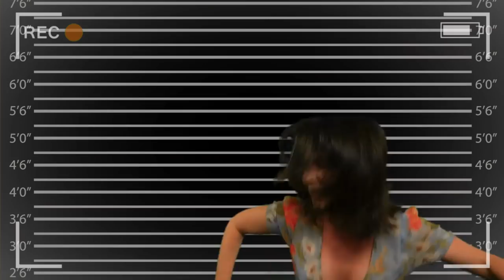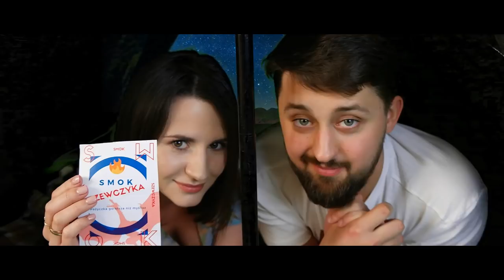Wolny Poniedziałek odc.6 I Natalia Maczyta-Cokan I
Naszym gościem jest energetyczna Natalia !!
Jeśli chcecie zobaczyć Salme Hayek i Penelope Cruz w jednej osobie, oglądajcie !

Prowadzący:
Piotr Czekalski
Nikos Kotowicz

Montaż:
Filip Cieplechowicz

Dźwięk:
Justyna Męzia
Kierownik planu/szklaneczka:
Natalia Bloch